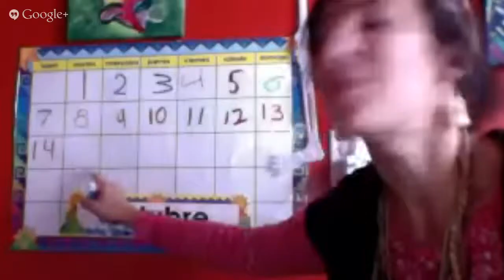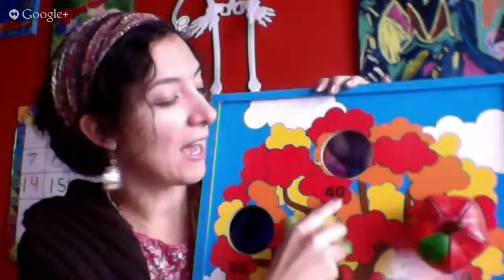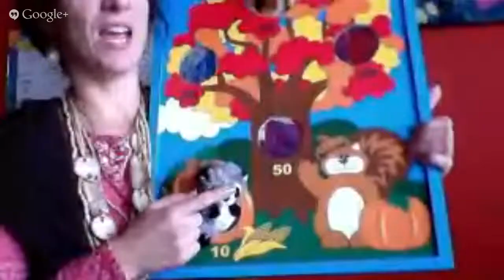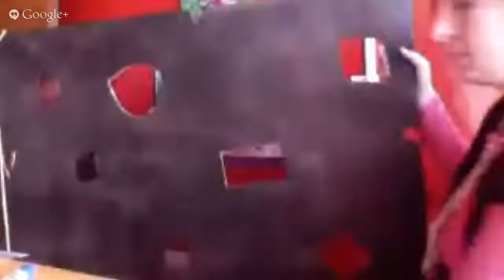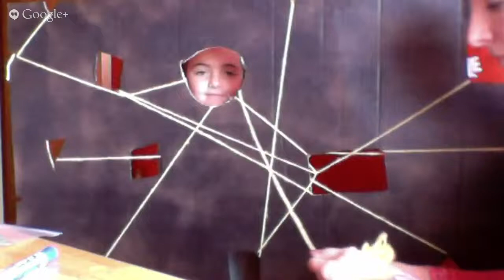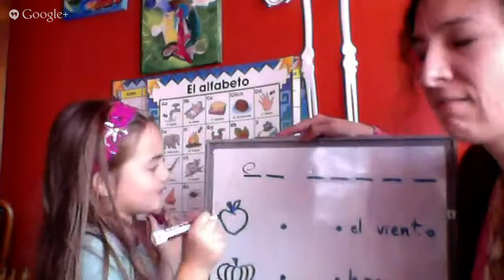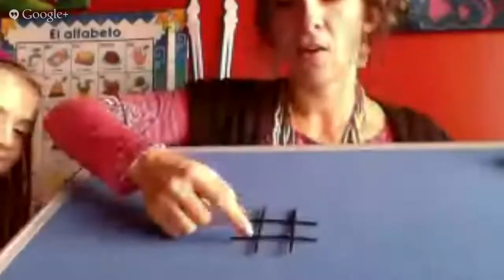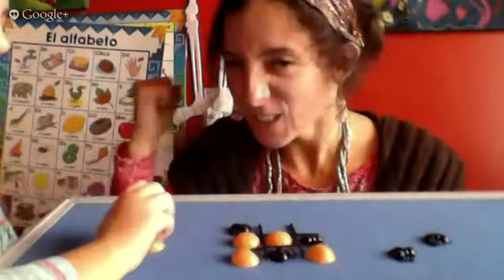En el otoño {Spanish virtual class} Learning about Autumn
In this online lesson, my nieces and I discussed Fall.